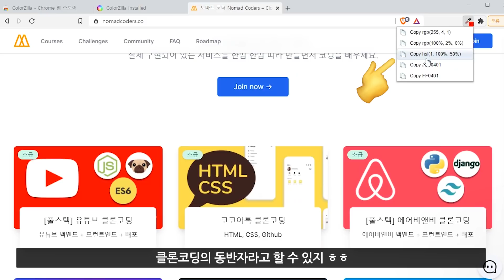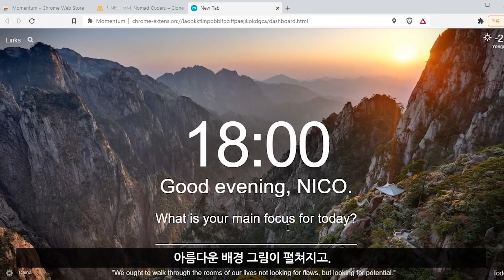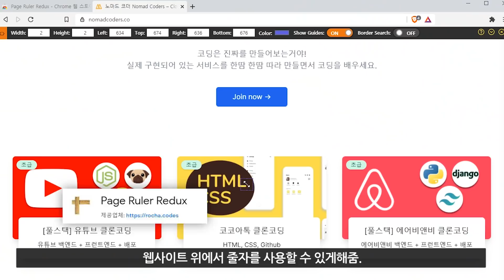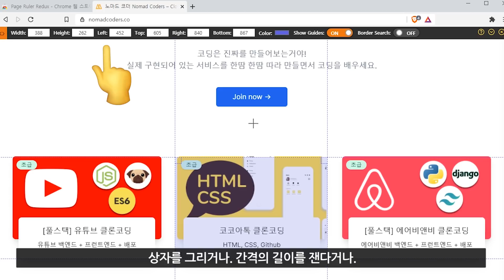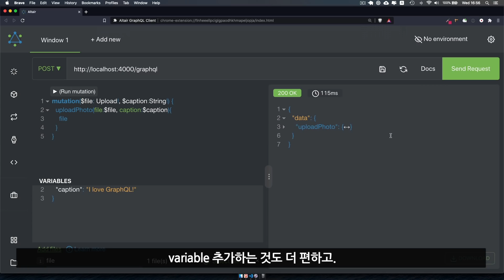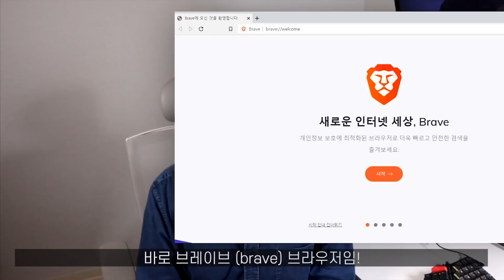무료 익스텐션 TOP 10개 추천한다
아직도 모름? 개발자라면 머스트 해브 아이템! 니꼴라스가 직접 써보고 추천드림.
특히 클론코딩할때 아주 유용함. 크로미움 기반 브라우저면 다 되는 익스텐션 10개임.
📌 니콜라스와 무료로 코딩 공부하기
📌 Learn to code for free!